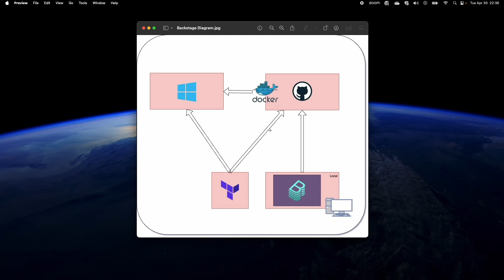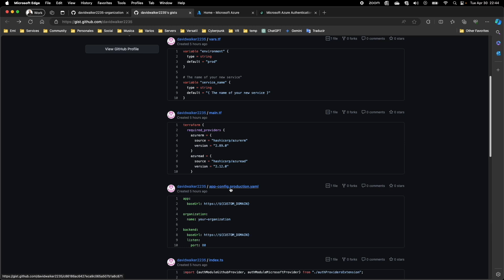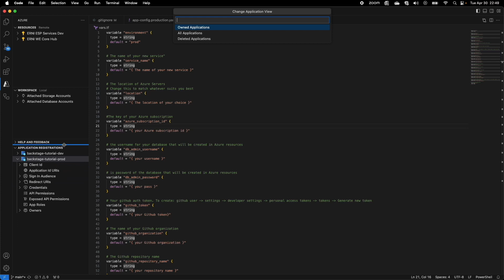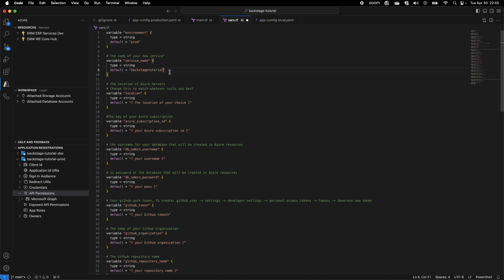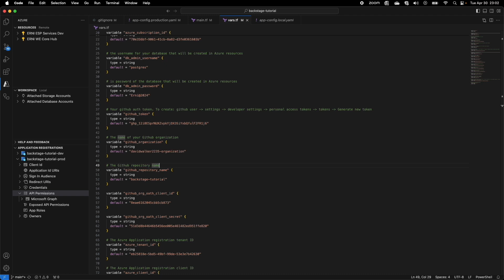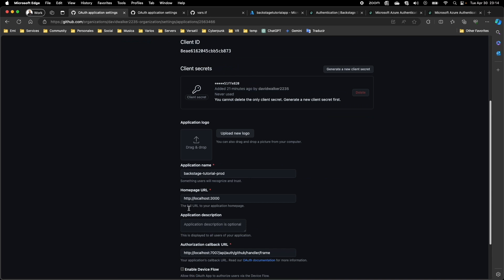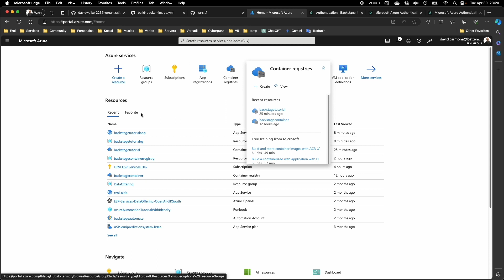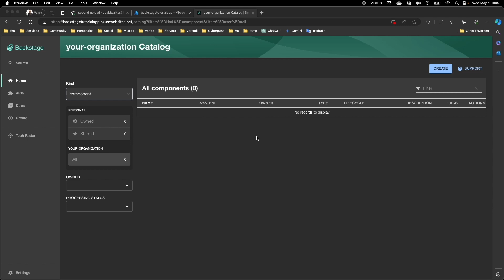Despliega Backstage en Azure con Terraform - Parte 2/2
En esta segunda parte, te seguimos explicando cómo desarrollar un proyecto de Backstage y configurar Terraform para crear lo necesario para desplegarlo de forma automática en Azure.